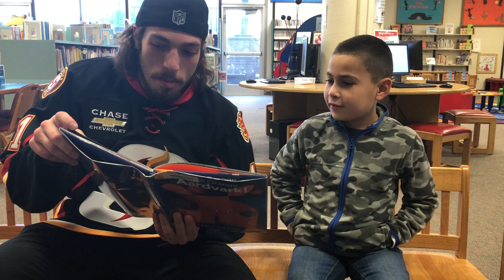Ryan Lomberg Reading Program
Ryan Lomberg reads at Cesar Chavez Library in downtown Stockton for Stockton Heat Reading Program.